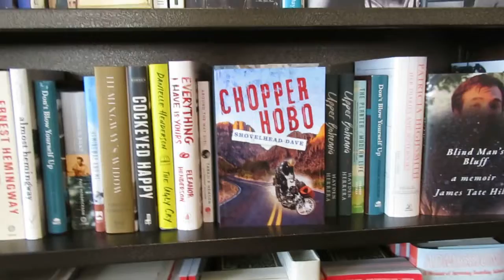"Chopper Hobo" at Barnes & Nobel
Chopper Hobo is hitting the shelves at Barnes & Nobel.  Get your copy quick!  Hurry!  While supplies last.